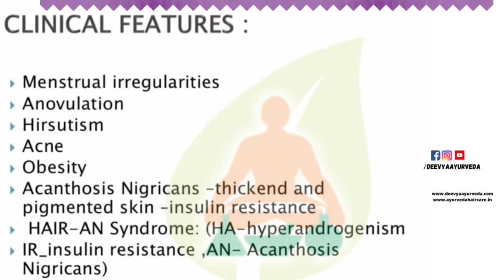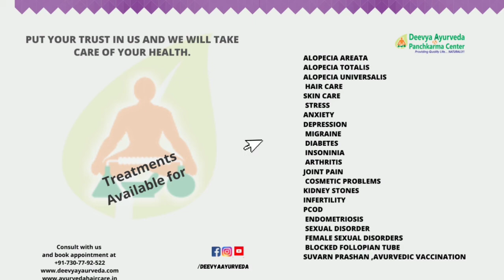Treatment of Primary Infertility and low AMH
Greetings!

Thanks for contacting us for your Health Problem.

Don't Miss any updates: shorturl.at/eyDJ7

Ayurveda has the potential to treat every problem from root cause with no known side effects

It cures Every problem in a Better Natural and Safer way.

Our Team of Expert doctors include:

Prof.(Dr.).N.K.Chawla
Ex Principal
SLN Ayurvedic College,
Member Senate
Guru Ravidas Ayurveda University,
Chief Physician & Ayurvedic consultant

Dr.Ritesh Chawla
MD Mumbai
Ayurvedic Medicine
CCI Yoga
PGDMT (af) Germany
DTCM (af) Sri Lanka
Asso. Professor. Kayachikitsa Department
SLN Ayurvedic College Amritsar
Ayurvedic Consultant and Panchkarma Specialist

Dr.Keerat
MD Ayurveda ( Gold Medalist)
NIA (Jaipur)
Ex.Asso. Professor. & HOD Rognidan Department
Herbal Gynecologist and Panchkarma specialist

For any query you can mail or call or whatss app us.

7 Mata Kaulan Marg
Kashmir Avenue
Batala Road
Amritsar Punjab